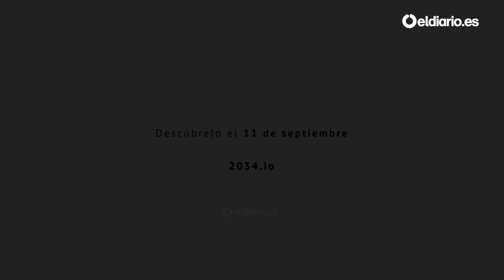¿Te imaginas cómo será el 2034?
Nosotros ya nos lo hemos imaginado.

No buscamos solo lectores, sino cómplices.
Apóyanos.